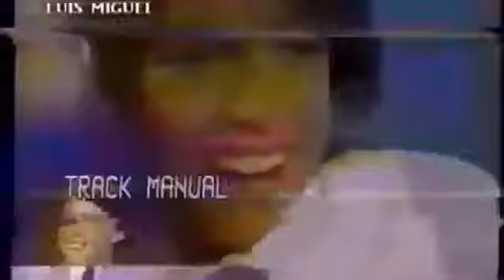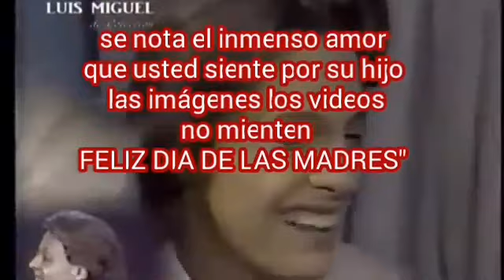ULTIMO ABRAZO EN ARGENTINA, DE LUIS MIGUEL CON SU MAMA MARCELA BASTERI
EMOCIONANTE , MUY TRISTE